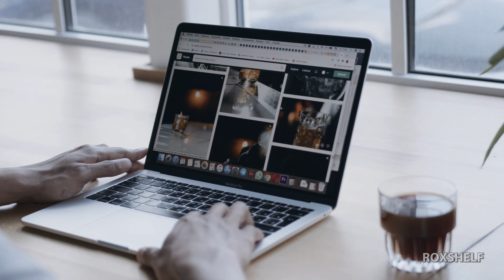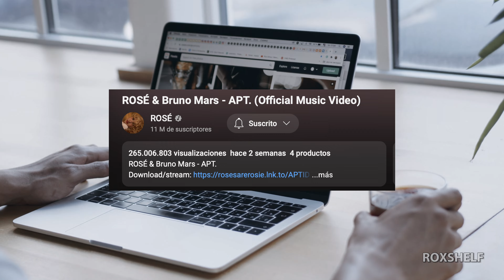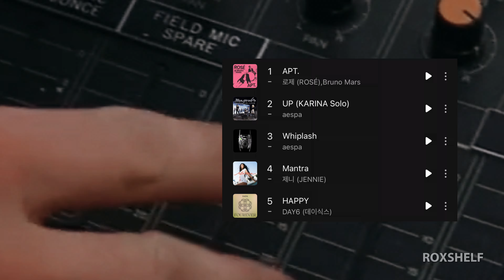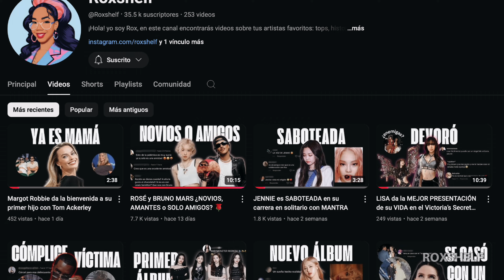Esto ha logrado ROSÉ en la MÚSICA sin BLACKPINK (2021-2024)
Rosé ha regresado a la música con su nuevo álbum "ROSIE" y con el lanzamiento de su primera canción llamada APT. junto a Bruno Mars. Ahora,  Rosé ha roto un par de récords y ha alcanzado otro par de logros que muchos no se esperaban, en este video te cuento sobre ellos.

Puedes adelantar el video a la parte que más te interese:

00:00 Rosé sorprende en solitario
01:13 El inicio de Rosé en el K-POP
02:22 El inicio de la carrera en solitario de Rosé
02:35 Rosé rompe récord con "R" su primer álbum sola
03:21 Rosé rompe récords con Apt. ft Bruno Mars
04:50 Rosé logra posicionarse a nivel mundial con Apt.
06:59 Rosé cumple su sueño de fan
07:40 Grandes expectativas al respecto de ROSIE de Rosé

Subs al momento de subir el video: 35.5K